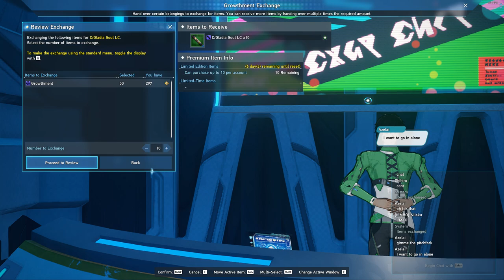[PSO2 NGS] (Walkthrough) Full rotation of my weeklies, alliance task, etc.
Feel free to visit my Creative space : 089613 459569

Game: Phantasy Star Online 2: New Genesis